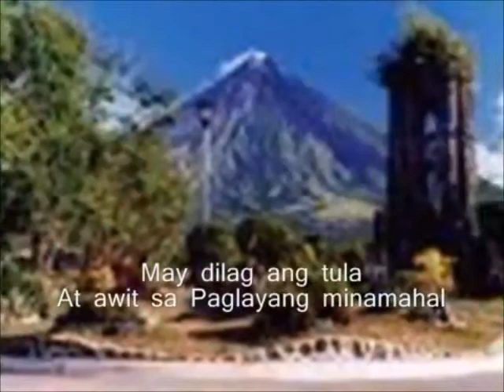ABC channel 8 final sign off OLD [1]